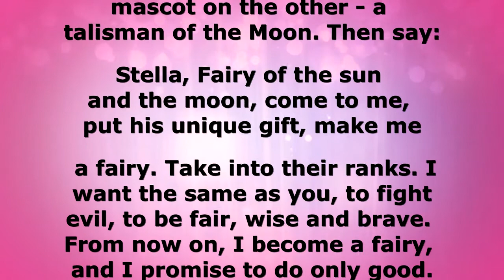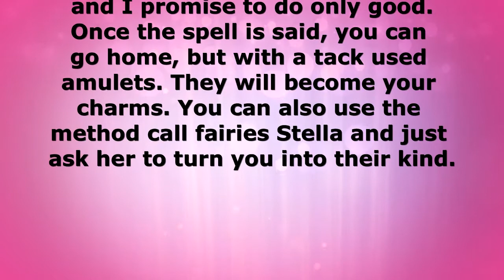How to become Stella Winx Fairy